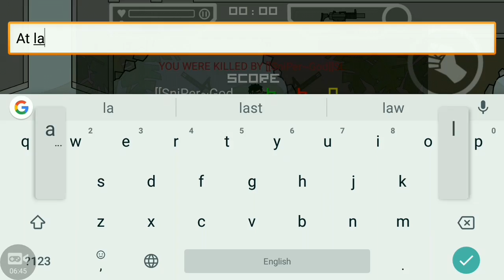DA2:Mini Militia Pro 1vs1 ft. [Sniper~God]SL#24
Hey guys welcome back with another video             and Today I am playing with a CIC player he makes excuses that I am lagging and saying me noob. In middle of the game I caught him playing with sheild.

If u want war with GGC CLAN u can ask me in comment section

Spart Gaming